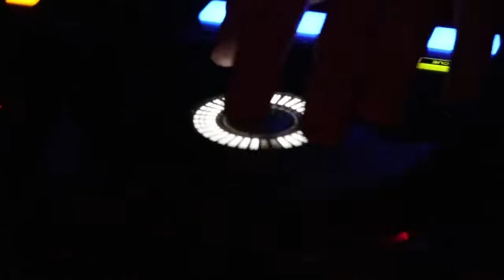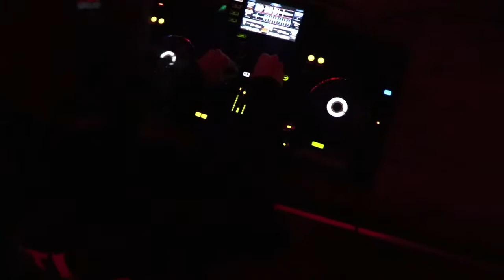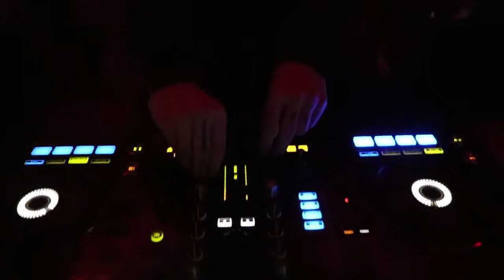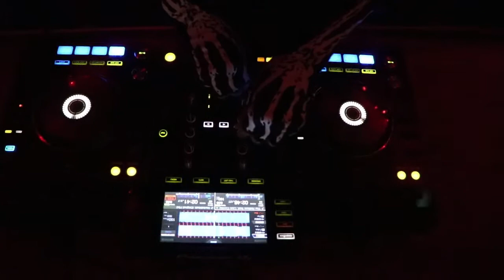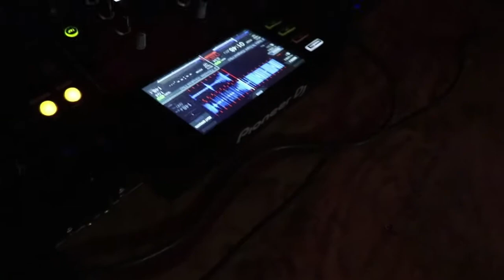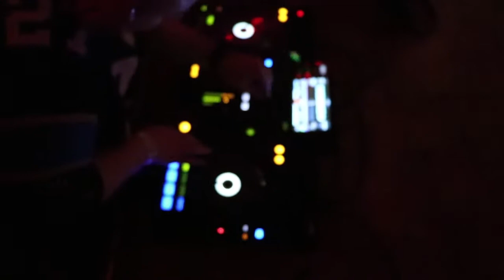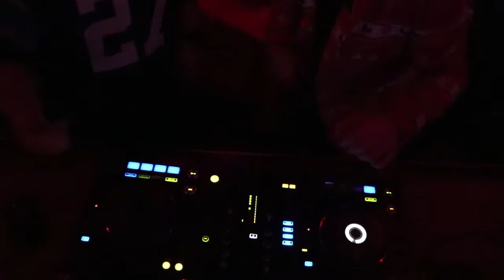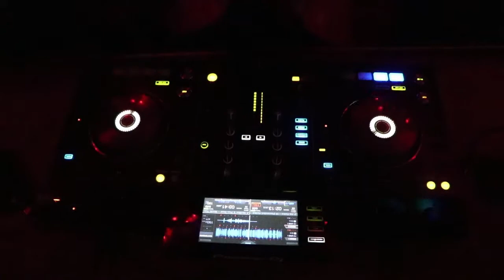Atlantic Filth FreakSHOW at Proud Mary's Atlantic City, NJ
NorStep and Proud Mary's Music Host Atlantic Filth FreakSHOW at Proud Mary's Atlantic City, NJ